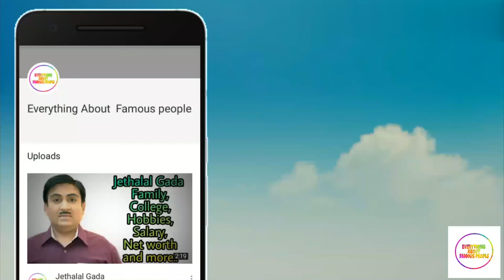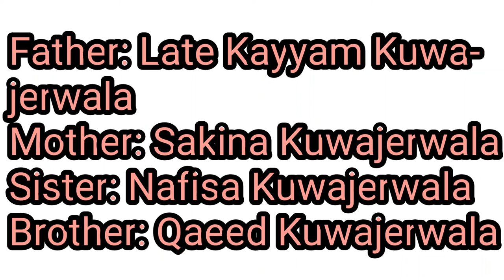Hussain Kuwajerwala Family,School,College,Girlfriend's,Hobbies,Net worth And More....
In this video we have Shown Hussain Kuwajerwala
Real name
Nick name
Profession
Height
Weight
Eye colour
Hair colour
Date of birth
Birth Place
Hometown
School
College
Father name
mother name
Sister name
Brother name
Hobbies
Affairs Girlfriend
Wife
Marriage Date
Net worth